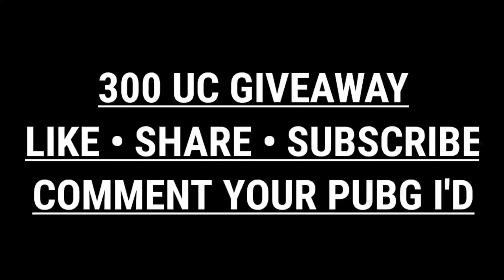POCO X3 PUBG MOBILE GAMEPLAY 🔴 POCO X3 PUBG TEST 🔴 POCO X3 MAX GRAPHICS PUBG GAMEPLAY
Speed + Accuracy = Sub Ko Muruga

Server - Asia

Device - ANDROID (Any)

Recorder - Android recorder

My Name - Rajiv Roy

My Pubg I'd - N2Casur

( YOUR QUERIES , TAG , KEYWORDS )

pubgm montage
pubg lite mont
pubg best montage
pubg montage
lovely fragmovie pubg
pubg frag movie music
pubg frag movie edit
pubg frag movie songs
pubg frag movie whatsapp status
like that pubg frag movie
short pubg frag movie
pubg montage frag movie
pubg mobile frag movie montage
fragmovie pubg mobile
frag movie
fragmovie pubg
fragmovie csgo
fragmovie standoff 2
fragmovie pubg mobile edit
fragmovie pubg mobile tutorial
fragmovie pubg mobile tdm
fragmotion studios
frag movie song
montage
montage sniper
montage music
montage pubg
montage pubg mobile
montage songs
montage songs for pubg
montage free fire
montage short film
montage pubg tdm
kill montage pubg mobile
kill montage
kill montage free fire
kill montage pubg
kill montage songs
kill montage free fire song
kill montage free fire tamil
kill montage ff
kill montage music
kill montage free fire training
montage editing tutorial
montage editing
montage editing tutorial kinemaster
montage editing apps
montage editing pubg
montage editing premiere pro
montage editing tutorial premiere pro
montage editing like godnixon
montage editing tutorial free fire
montage editing pack
montage creator app
pubg montage creator
best montage creator
montage creator
fortnite montage creator
montage creator software
montage creator with music
tyler the creator fortnite montage
pubgm montage
pubgm montage music
pubgm montage tutorial
pubgm montage cradles
pubg montage song
pubgm montage video
pubgm montage fight back
pubgm montage t1
pubgm montage jonathan
pubg mobile kill montage
pubg mobile kill montage music
legends never die pubg mobile kill montage slayer gaming
pubg mobile kill montage thumbnail
pubg mobile lite kill montage
kill montage pubg mobile malayalam
pubg mobile sniper kill montage
pubg mobile tdm kill montage warehouse sarvesh tiwari
pubg mobile tdm kill montage
pubg mobile 1 vs 4 kill montage
hippo pubg mobile thumbnail
hippo pubg screen recorder
hippo pubg mobile settings
hippo pubg id
hippo pubg thumbnail
hippo pubg handcam
hippo pubg mobile sensitivity
hippo pubg sensitivity
hippo pubg mobile
hippo pubg
hippo pubg mobile control
hippo pubg mobile
hippo pubg montage
solo rush montage
solo rush montage songs
solo rush montage editing
solo rush montage music
solo rush montage reaction
solo rush montage video
solo rush sniper montage
solo rush special montage
solo rush 85k montage song name
solo rush tdm montage
solo rusher
solo rush montage
solo rush pubg
solo rush pubg mobile
solo rush id
solo rush control
solo rush sensitivity
solo rush yt
solo rush handcam
solo rush
immortal pubg
immortal pubg mobile
rkd immortal pubg
immortal pubg song
immortal pubg sensitivity
soul immortal pubg
immortal pubg player
immortal pubg montage
immortal pubg settings
immortal pubg gameplay
immortal gamerz
immortal gamerz sensitivity
immortal gamerz sniper montage
immortal gamerz control
immortal gamerz montage
immortal gamerz gyro sensitivity
immortal gamerz vs soul
immortal gamerz kill mortal
immortal gamerz tdm
immortal gamerz settings
pubg montage gameplay
free fire montage gameplay
sk sabir montage gameplay
pubg mobile montage gameplay
fanny montage gameplay
how to make montage gameplay
rainbow six siege montage gameplay
pubg game
pubg gameplay
pubg game ki video
pubg game kaise khelte hain
pubg game song
pubg game live